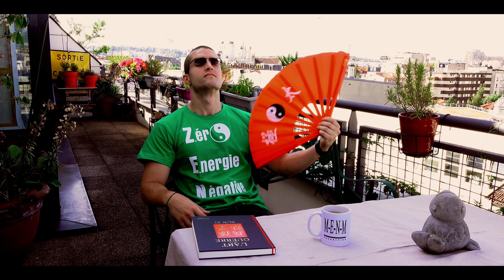M92B - Z.E.N. ( Official Music Video Uncensored )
M-E-N-M PRODUCTION present the new music video "Z.E.N." in 4K performing by M92B. 2017.